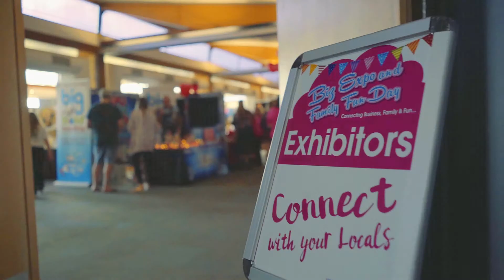The Legal Lioness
Why am I called The Legal Lioness?